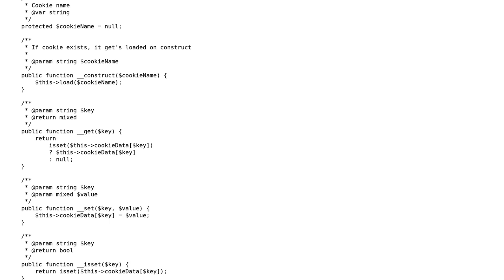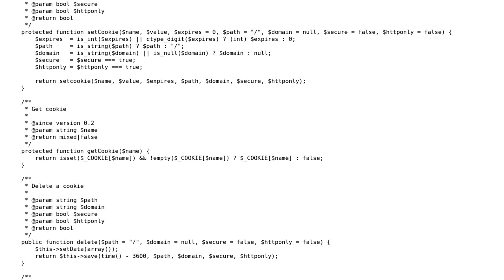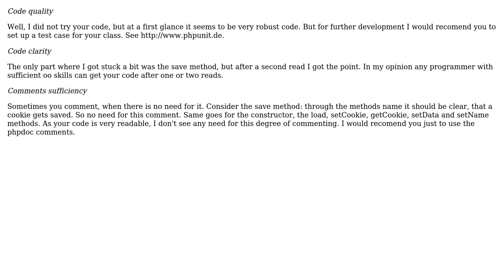Code Review: Critique request: PHP cookie library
With thanks & praise to God, and with thanks to the many people who have made this project possible! You are responsible for your own actions.